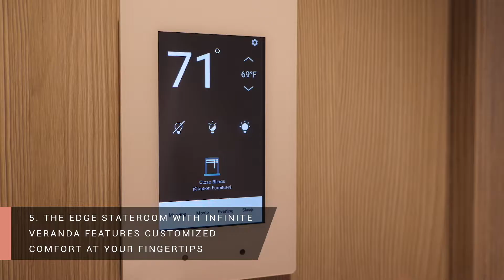10 Cutting Edge Features of Celebrity Cruises Newest Ship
Cutting Edge features on Celebrity Edge.